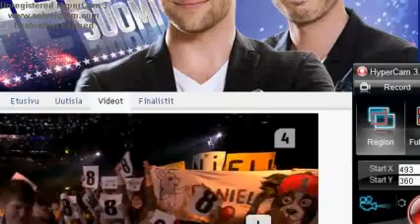Daniel Helakorpi - Varpusia hampaankolossa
Vuoden 2012 Suomen Talent Semifinali

Daniel Helakorpi lausuu Jukka Itkosen runon Varpusia hampaankolossa
Taidokkaasti Daniel painotti ja jaoitteli sanojen "lintu" ja "hukkua" väliin sanan "voi". Näin hän sai kuulostamaan lauseen kahdelta lauseelta - "lintu voi" kuulosti "voi lintu parkaa" ja "voi hukkua" niin tietysti: saattaisi hukkua lintu, ellei miekkonen olisi juomatta.